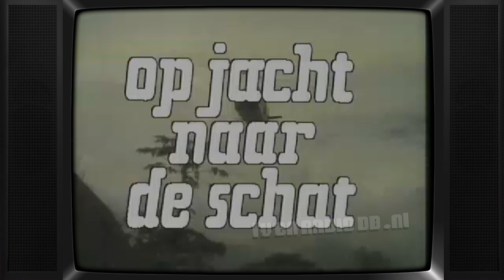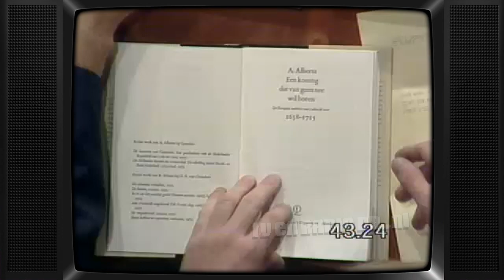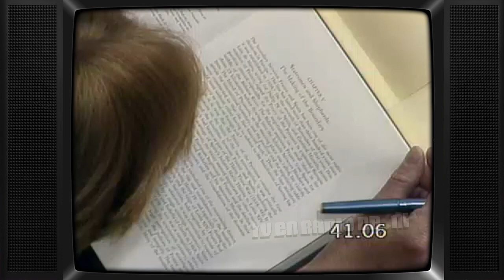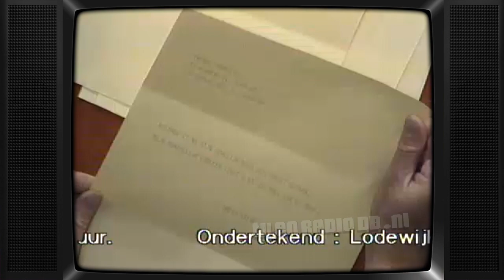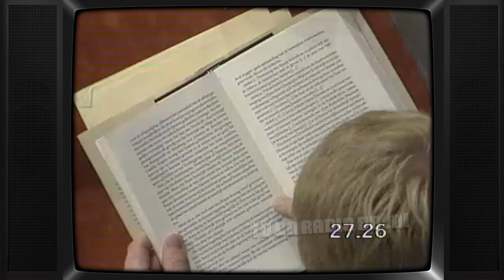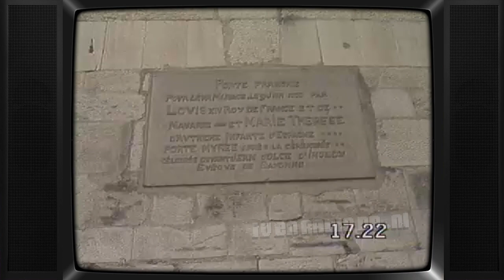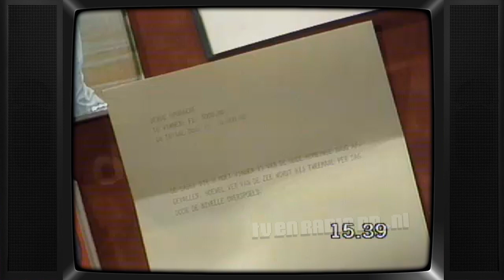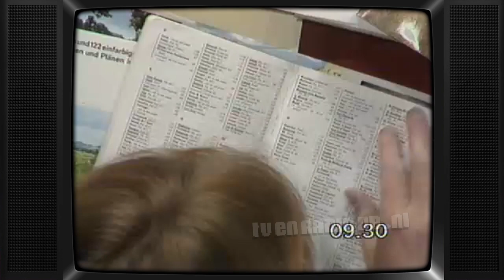TV: Op Jacht Naar de Schat (19821226) | Schatzoeken | Spel | Helikopter | Frankrijk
Aflevering van "Op Jacht naar de Schat". Uitgezonden op 26 december 1982 door de Veronica Omroep Organisatie.

Met dank aan Hans voor het beschikbaar stellen van deze opname.